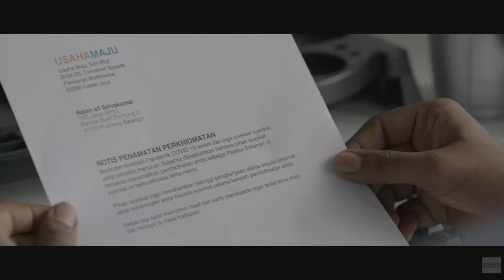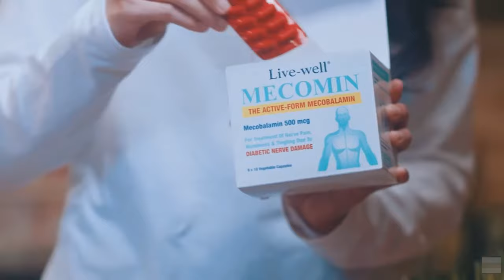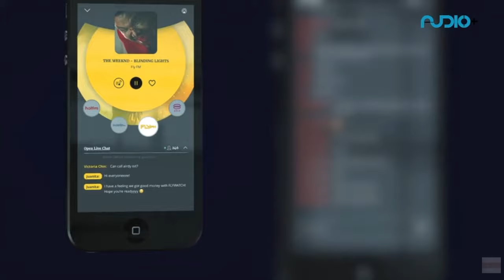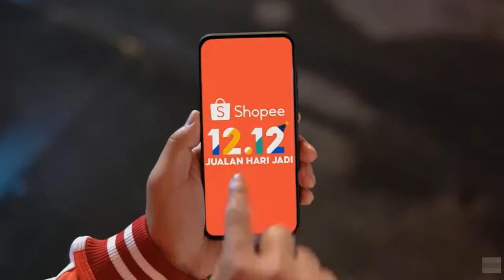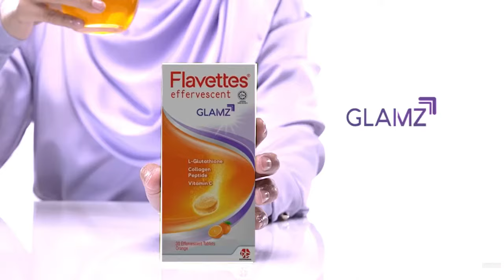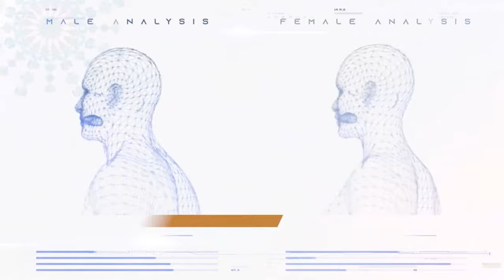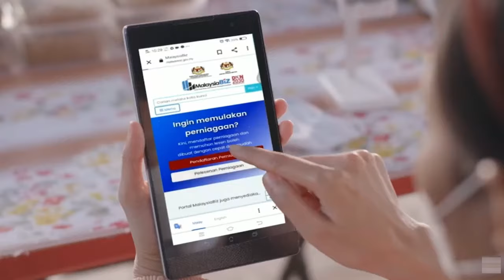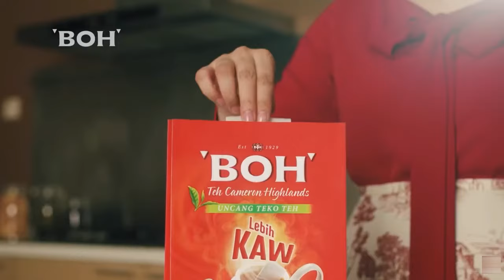TV3 - rehat iklan (3.12.2021/13:30-15:30)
Intro montage made thanks to Canva. Jingle made using FL Studio.